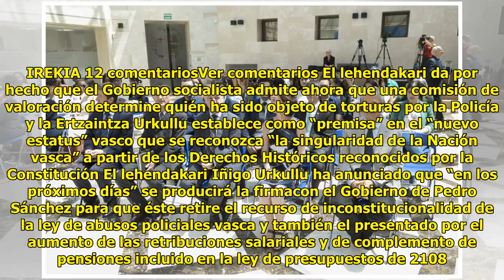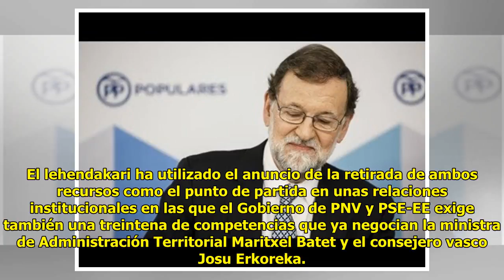¿Modelo agotado? El turismo crecerá por debajo del PIB por primera…